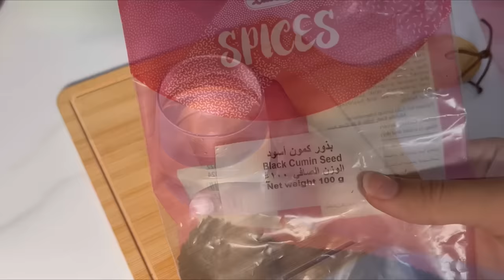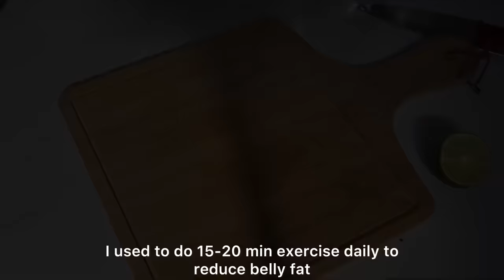My Weight Loss Journey ~ From 65kg To 45kg | How i Lost 20 kgs At Home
BEHNO KO DHOOD PILAI MAI MILA 😍 | Groom & Bride Ki Special Entry 🥰 | Aqreeb Barat

In this video I m sharing my weight loss journey Fat loss diet plan and also belly fat loss exercises at home 🔥

How to Lose Weight Fast || 25 kgs in 3 Months || Full Day Diet/Meal Plan For Weight Loss
 DIET VLOG🔥I LOSE 2KG IN 2 DAYS WITHOUT EXERCISE | DIET PLAN

My Weight Loss Journey | 65 kg to 45 kg ~ Loss Belly Fat in 7 Days at Home | how to lose weight fast

My Weight Loss Journey from 86kg to 58kg~Lose Belly Fat In 7Days AT Home
belly fat exercises at home
how to lose belly fat
belly fat burning exercise
rabia skin care
exercise to loee weight fast at home
belly fat burning exercises for women
thigh fat burning exercise for women
style with rabia diet olan

pet kam krne ki diet
pet kam krne k liye kia krna chahie
pet kam karne wali exercise gym mein
detox
diet food
diet plan
diet plan to lose weight fast,diet vlog,fast weight loss diet

how to cleanse your body
style with rabia weight loss
life with Amna
Urdu/Hindi